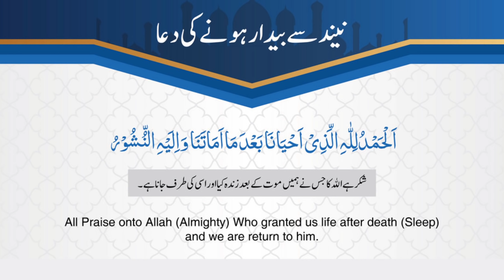Subah sokar uthe to sabse pehle ye Dua padhe | सोकर उठने की दुआ | Masnoon Dua 1 | Mufti A M Qasmi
Subah sokar uthe to sabse pehle ye Dua padhe | सोकर उठने की दुआ | Mufti A M Qasmi